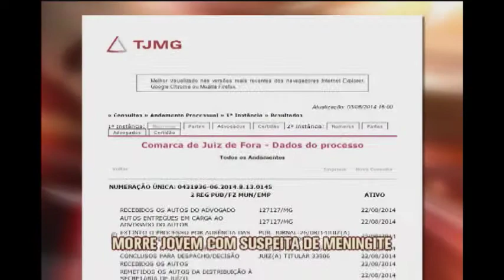Morre mulher que estava internada com suspeita de meningite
Morreu, em Juiz de Fora, a jovem com suspeita de meningite que ficou quatro dias em uma UPA a espera de uma vaga em UTI. A transferência só foi feita com ordem judicial, como anunciamos ontem. mas ela não resistiu.

Claudieny Louro Fonseca Amorim, tinha 27 anos. Ela foi internada na UPA norte na quinta-feira da semana passada. No dia seguinte, a família da moça conseguiu um mandado de segurança para ela ser transferida imediatamente, mas a vaga demorou quatro dias pra sair. Durante este período, foi improvisada uma área de isolamento pra jovem dentro da upa. Claudieny foi transferida para a santa casa em estado gravíssimo. A assessoria do hospital não informou a causa da morte. Sobre a suspeita de meningite, a secretaria de saúde ainda aguarda o resultado dos exames. O corpo de Claudieny será enterrado nesta quarta-feira, às 14h, no Cemitério da Saudade, em Juiz de Fora.